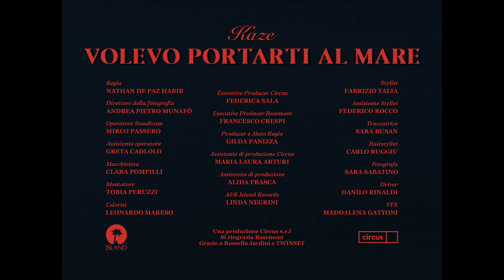Kaze - Volevo Portarti Al Mare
CREDITS:
Regia: Nathan De Pas Habib @nathan_depashabib
Ex Producer Circus: Federica Sala @federicasotrue
Producer / Aiuto Regia: Gilda Panizza @panizzag
Ass. di produzione Circus: Maria Laura Arturi @arturized
Ass. di produzione: Alida Frasca @alidadila

Direttore della fotografia: Andrea Pietro Munafò @nameandre
Operatore Steadicam: Mirco Passero @mircopassero
Assistente operatore: Greta Cadlolo @cadlol
Macchinista: Clara Pompilli @claracpompilli

Stylist: Fabrizio Talia @fabriziotalia
Ass Stylist: Federico Rocco @itsfeder
Truccatrice: Sara Busan @sarabusan
Hairstylist: Carlo Ruggiu @carlo.ruggiu

Fotografa: Sara Sabatino @sara_sabatino

Montatore: Tobia Peruzzi @tobirbo
Colorist: Leonardo Mareso @leonardo_davinciresolve
Vfx: Maddalena Gattoni @_such_great_heights

Driver: Danilo Rinaldi
Una produzione Circus s.r.l  @cicus_mgmt
Si ringrazia Basement @basementheadquarter
Grazie a Rossella Jardini e TWINSET